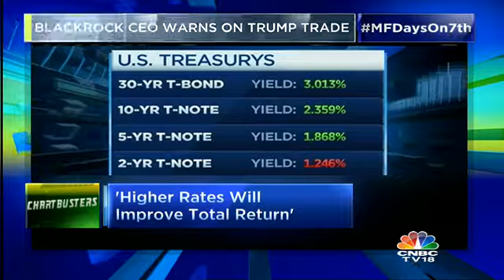Market Will See Setback If There Are No tax Reforms: BlackRock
Larry Fink, CEO, BlackRock states that market will see set back if there are no tax reforms.